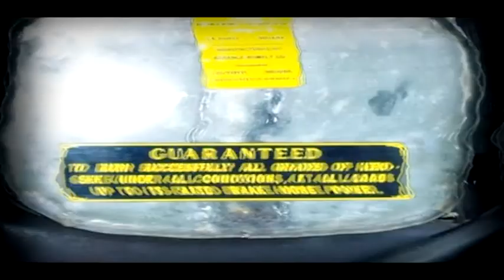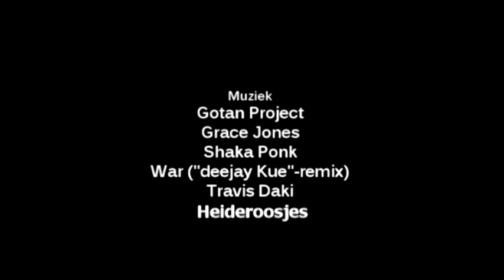Sint Nicolaasga | Oldtimer Show Collage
St. Nicolaasga, Oldtimer Show video-collage (Foto's 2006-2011) ••• Surf naar voor nog meer video's en free production music.